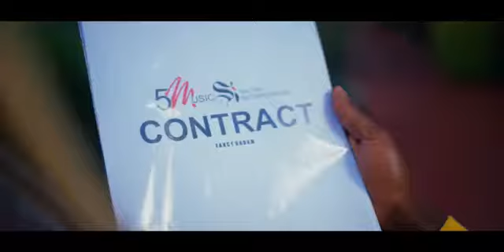Fancy Gadam - ONLY YOU ft Kuami Eugene ( Official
Only you